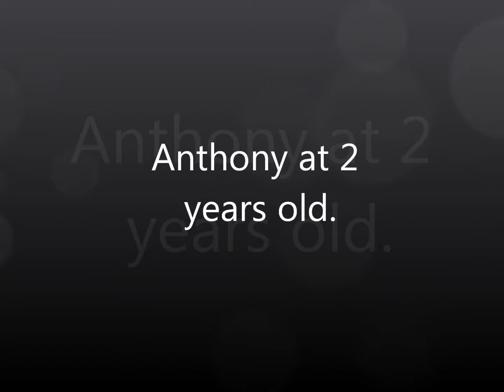Anthony's 2nd Birthday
Anthony's 2nd birthday, 05/16/2015. Audio/Video (George Black Jr.)